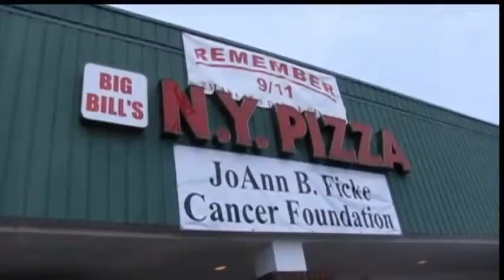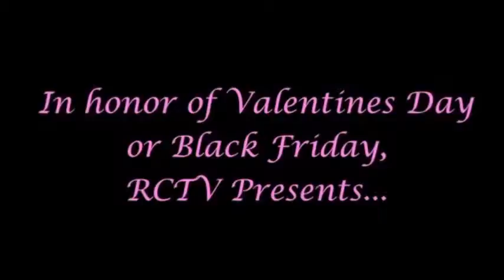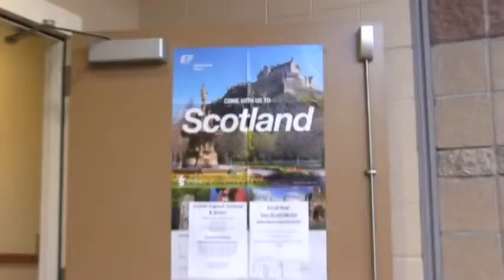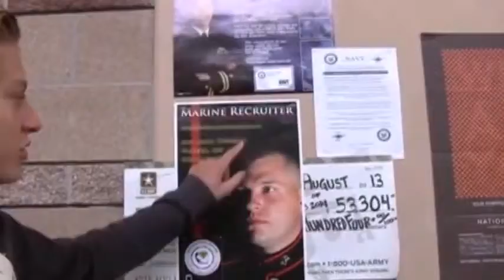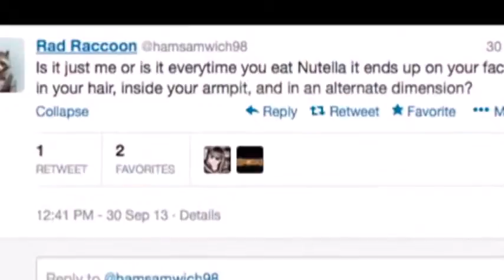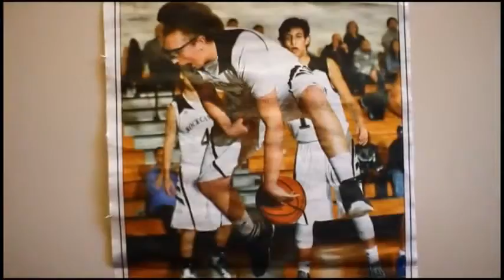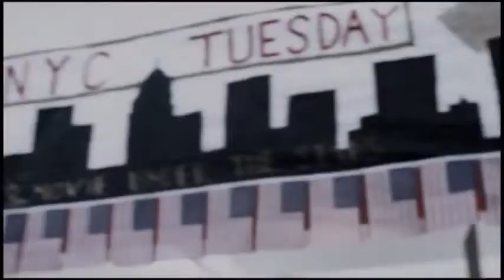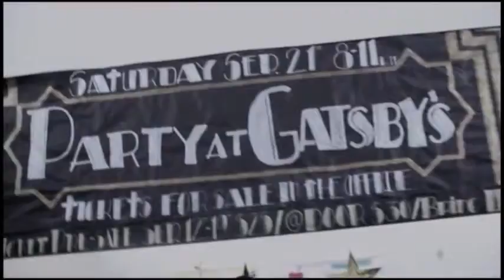The Best of RCTV DVD 2013-2014 (edited)